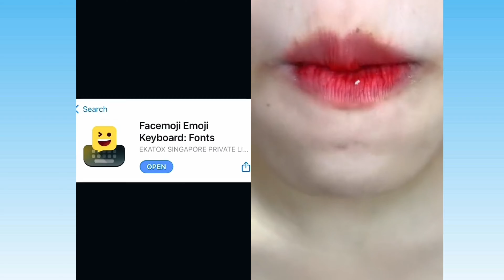👄 ASMR Satisfying Eating 👄 Text To Speech | @Jezelle Catherine | POVs Tiktok Compilations 2023 #22